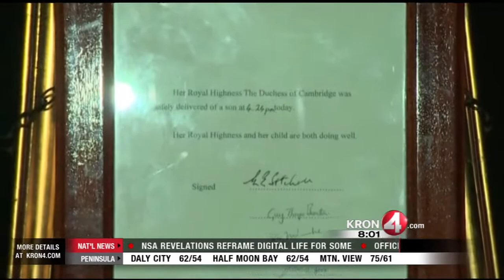Britain Celebrates Royal Birth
KRON 4's Grant Lodes reports